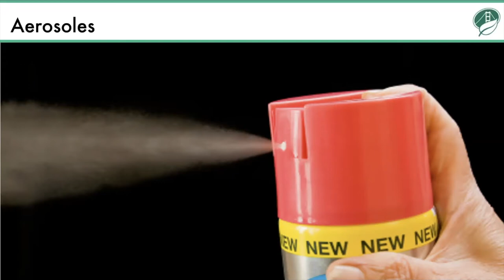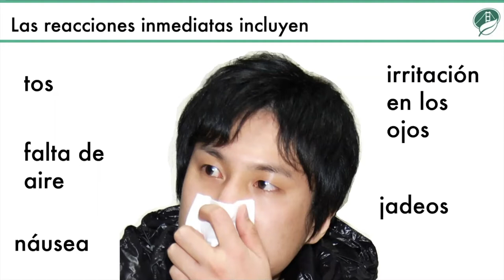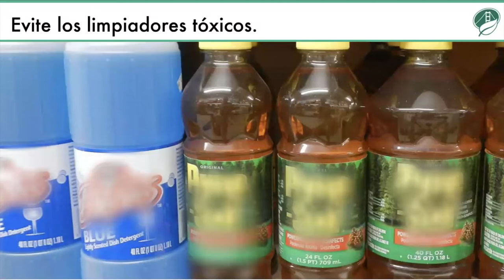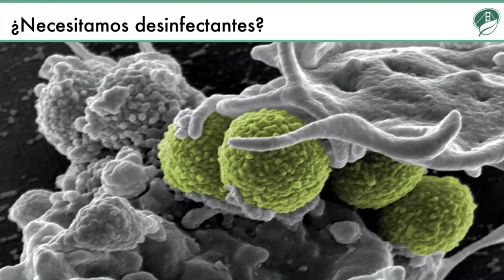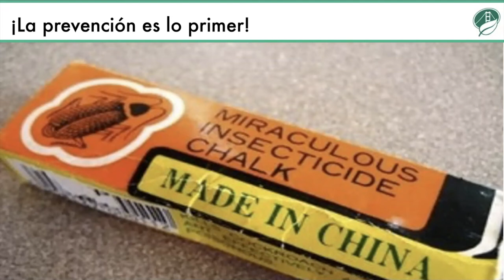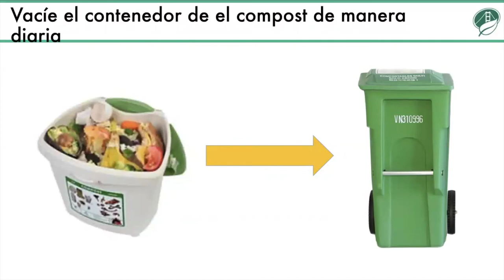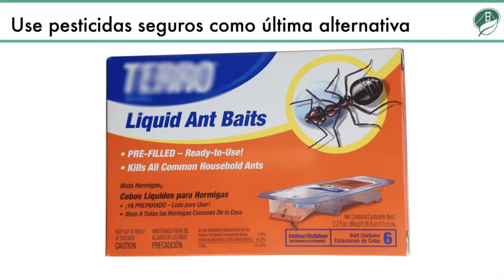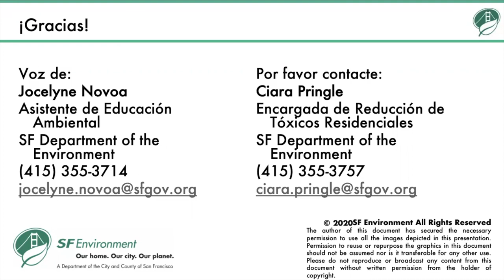Hogares Saludables de San Francisco